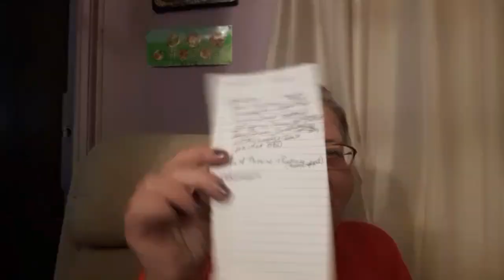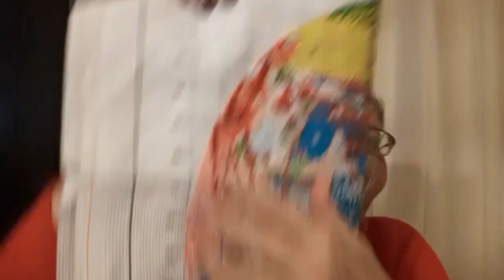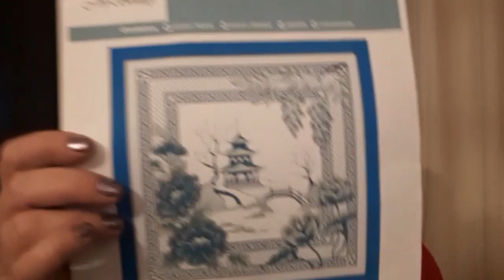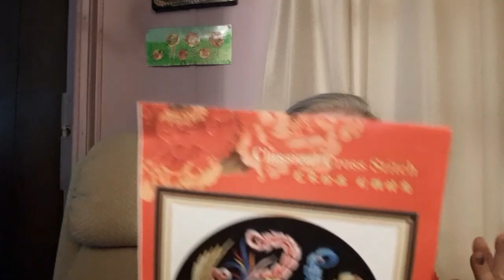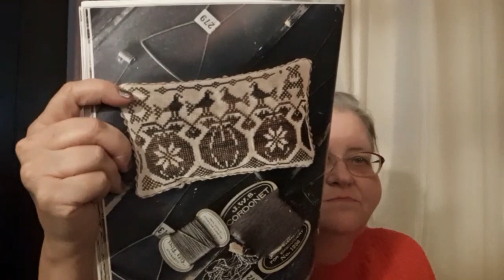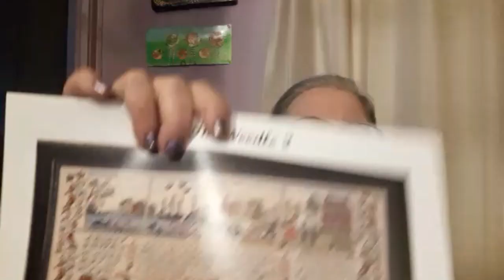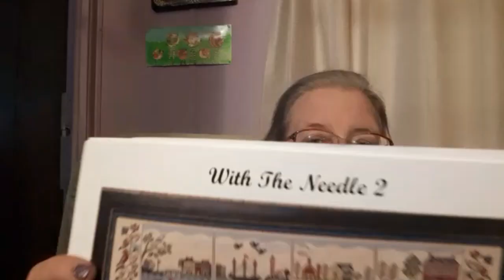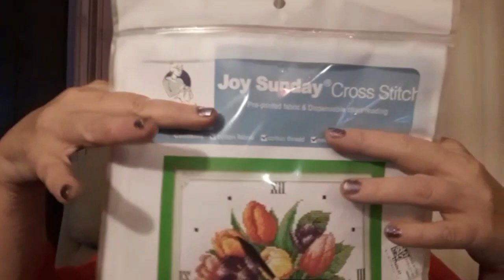Floss Tube # 93 Winner, Stitching, & A Start 10/12/21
Hello & Welcome. Today is my 93rd Floss Tube. Congrats to the winner. Last week I worked on alot of Pre-Stamped Cross Stitch projects. I also worked on a couple of Counted Cross Stitch Projects. Come see what I worked on last week.